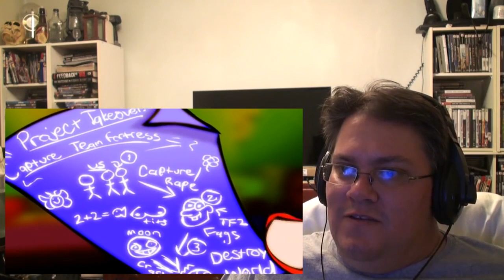TEAM FORTRESS CART MUST HAPPEN TEAM FABULOUS 2 REACTION (reupload)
Never forget.